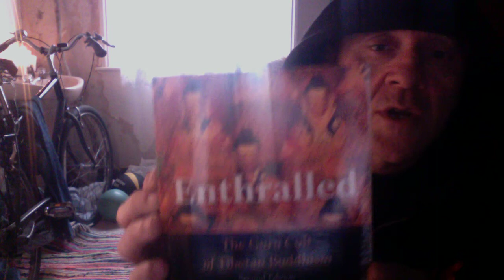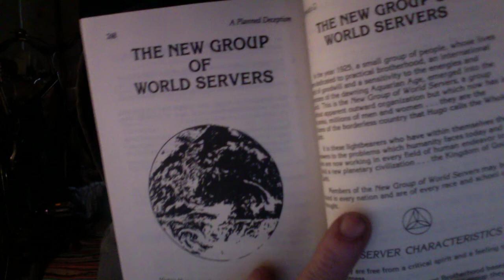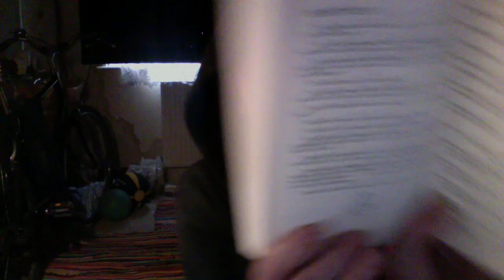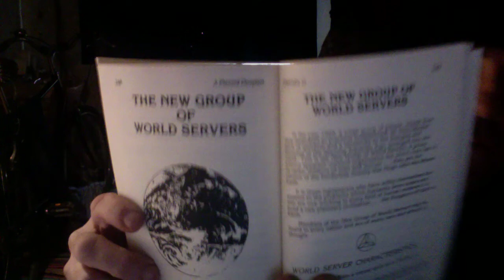`A Planned Deception The Staging Of A New Age Messiah Chapters twelve to thirteen.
More  Constance Cumbey